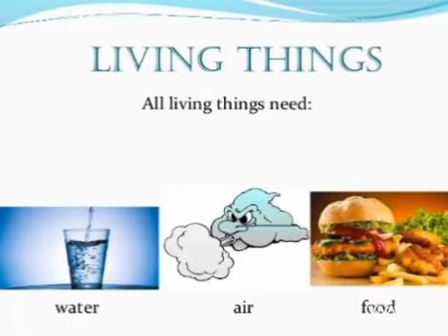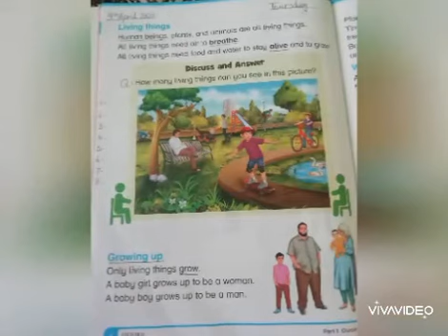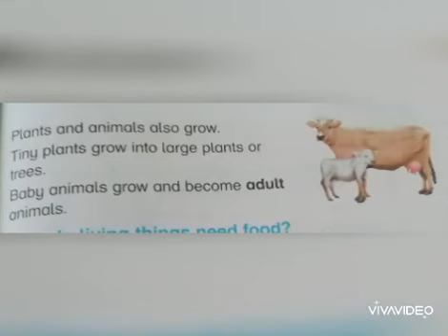Living things grade one